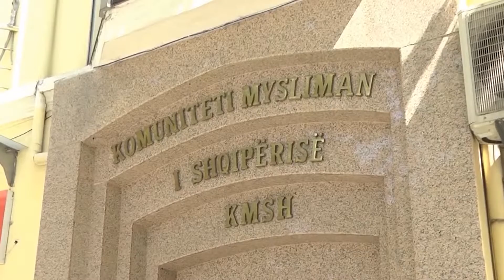NUMËROHEN VOTAT, ZGJIDHET DREJTUESI I RI I KOMUNITETIT MYSLIMAN SHQIPTAR